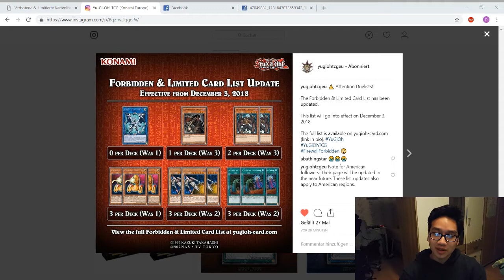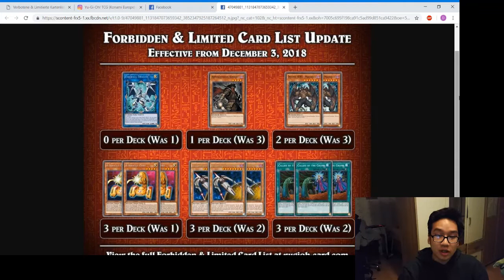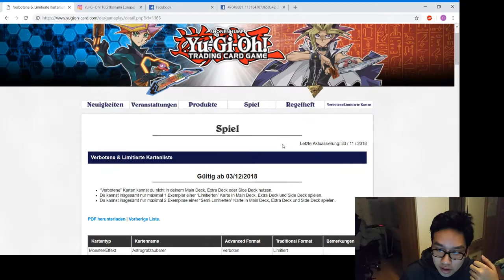Ich und die neue Dezember 2018 Banlist - CollsteYGO